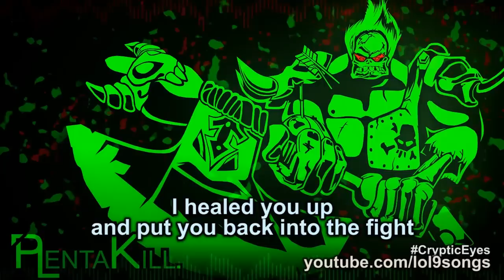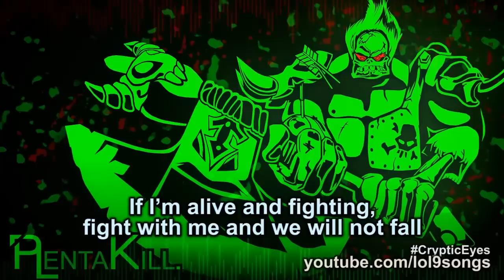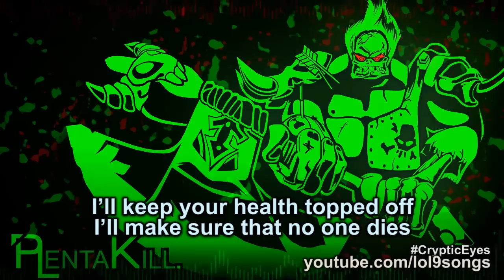PlentaKill - Cryptic Eyes (3 Doors Down - Kryptonite LoL Parody) PLK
I took a walk around the rift
It seems they've lost their mind
My teammates 4v5ing somewhere
On their jungler's side
I sat and watched
Our towers crumble to the ground

But we can turn this game around, yeah

Asking everyone what they think
I should do to save us now
They really don't mind as long as I don't die
Cuz when they spawn in they'll be right by my side

If I enrage and feel no pain
Am I a cannibal?
If I'm alive and fighting, fight
with me and we will not fall
I'll keep your health topped off
I'll make sure that no one dies
Cryptic Eyes

We go for baron, get the buff
I hope their Teemo likes it rough
We'll work together and we'll
Never need to kite again
You ghosted in and found their Zed
If not for me then you'd be dead
I healed you up and put you back inside the fight

Cryptic Eyes

with me we will not fall
Cryptic Eyes
Yeah!!

Cryptic Eyes

Oh, whoa, whoa
Oh, whoa, whoa
Oh, whoa, whoa Song by: ChickenCombo and Kolo9
Audio Mastering: Kolo9
Video: ChickenCombo